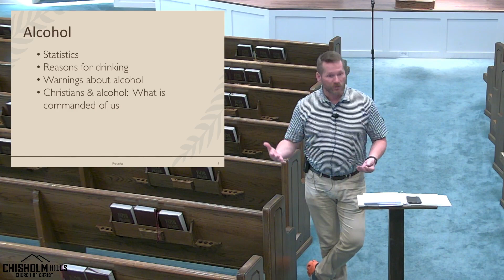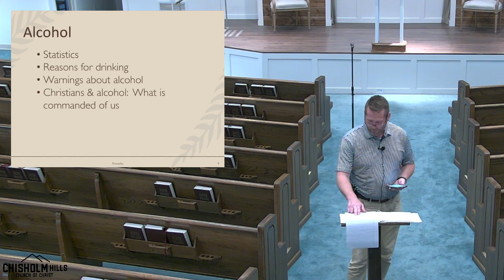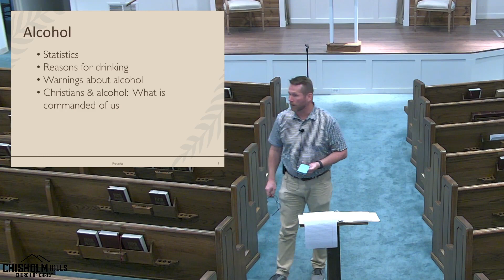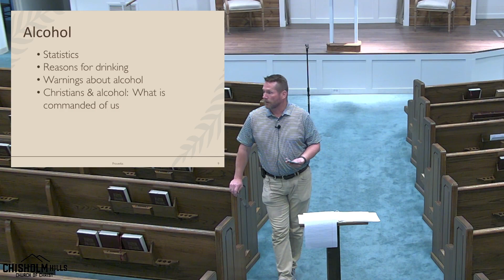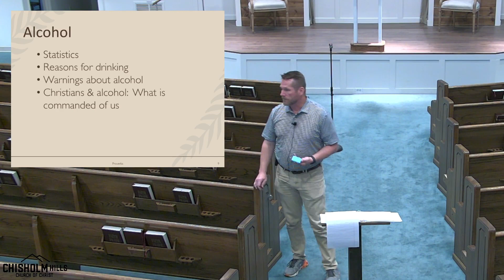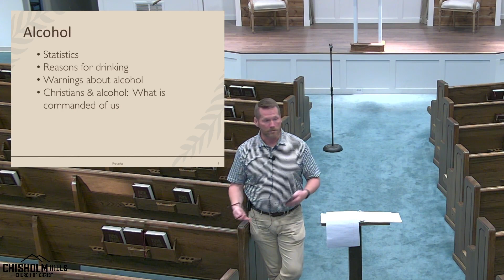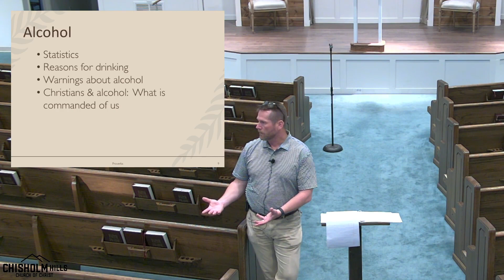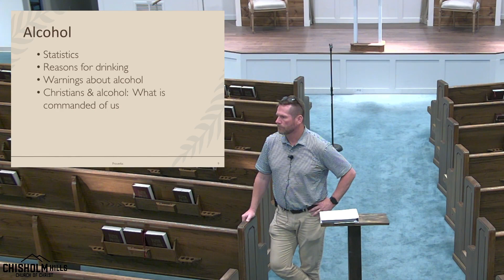Proverbs: Alcohol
6/7/2023 - Wed. PM
Chris White